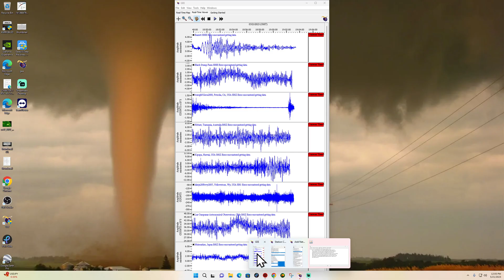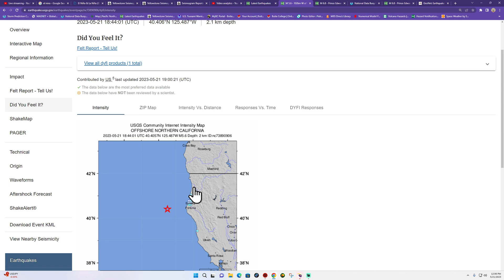5.6 Earthquake Northern California Offshore. Sunday 5/21/2023